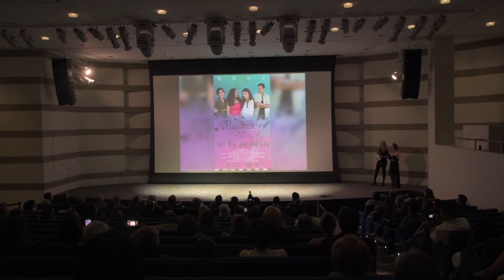2019 LIFF Best International Short Film.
Presenting the 2019 LIFF Best International Short film, Joycelyne Lew, with over fifty film to her credit and Dianna Renee, Actor, producer, to, “Transition” By, Cris Arana, Winner   “Best International Short Film” at 2019 Love international Film Festival founded by spiritual poet, writer, actor, Ata servati and know musician and Calligraphy artist JenYen.